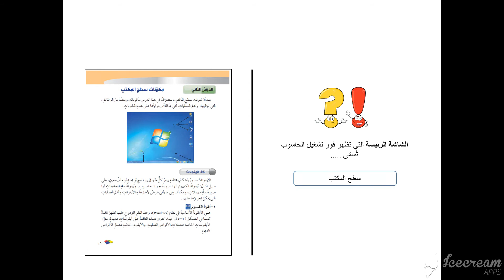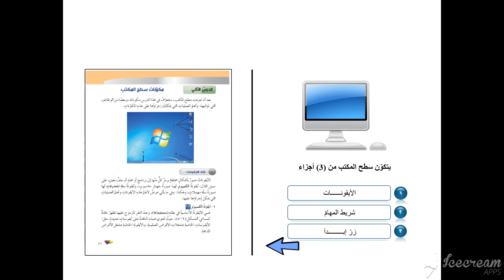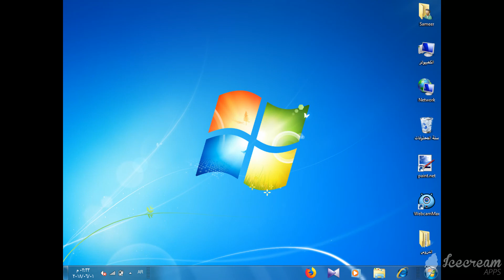مكونات سطح المكتبج سابع